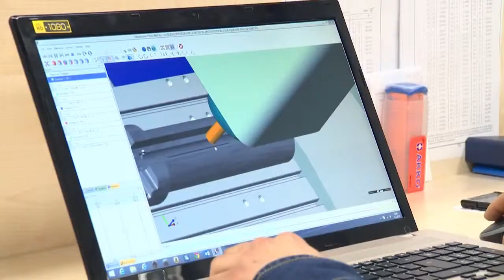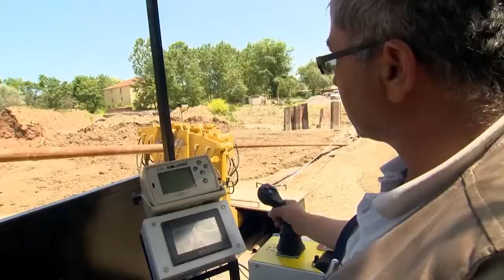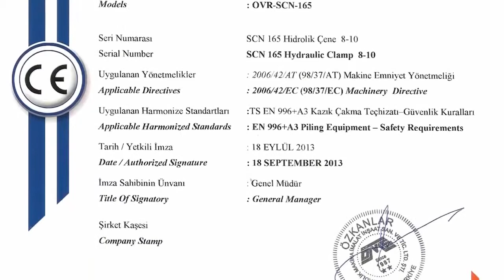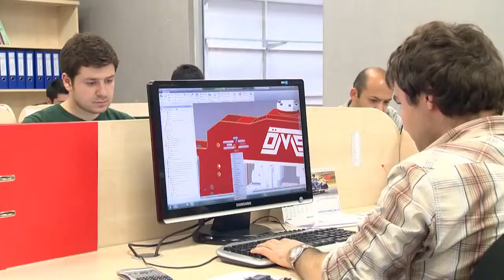Özkanlar Makina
ÖMS her türlü iklim ve arazi koşullarında çalışabilecek özelliklere sahip vibrasyonlu çakma/sökme makineleri ve ekipmanı üretiminde bir dünya markasıdır.

ÖMS, 1987 yılında kurulmuştur. Kurulduğu günden bu yana, her geçen gün kendini yenileyen yapısı, kaliteye verdiği önem ve müşteri odaklı hizmet anlayışıyla kısa sürede altyapı inşaat projelerinde kullanılan vibro çakıcı, hidrolik güç üniteleri, hidrolik çeneler ve taş kolon ekipmanlarının tasarım ve imalatında uzmanlaşmış ve bugün uluslararası düzeyde rekabet edebilecek bir seviyeye ulaşmıştır.